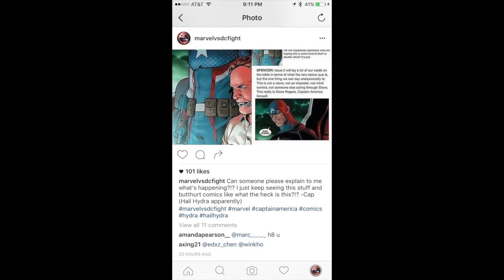Steve Rodgers Captain America #1 Review Hail Hydra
This is my opinion on Cap being a Hydra agent. WHY U DO DIS MARVEL?